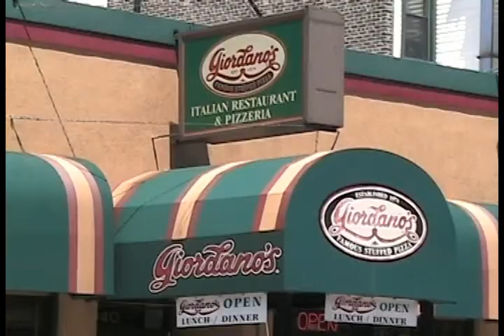Lakeview Apartments Neighborhood Video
Lakeview is a great North side Chicago neighborhood. Including Wrigleyville, Lakeview has a great mix of fun and entertainment at every corner.